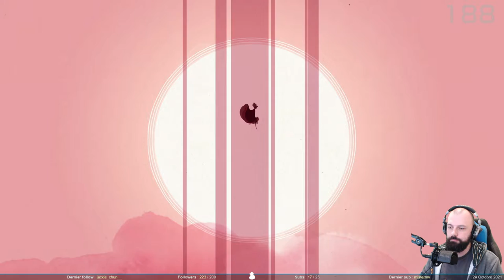Gris - Stream Spécial 200 Follows #6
Pour fêter les 200 follows sur ma chaine twitch, j’ai décidé de tenter de terminer 6 jeux en moins de 200 minutes.

On termine ces 2 jours spéciaux par Gris. On termine donc dans le calme et la beauté. Parfait pour fêter les 200 follows.